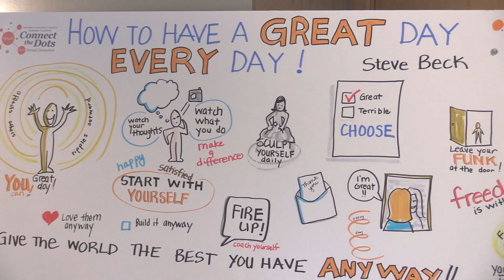WSAE 2018 Convention - Video Trailer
Video Production By: Magnus Media Group